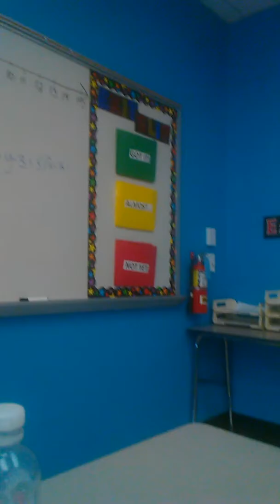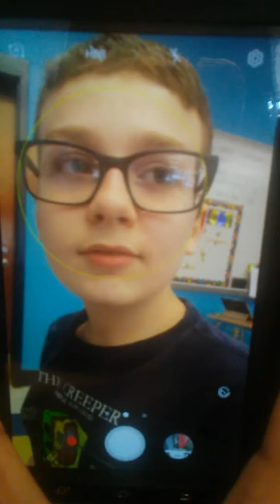video in calass